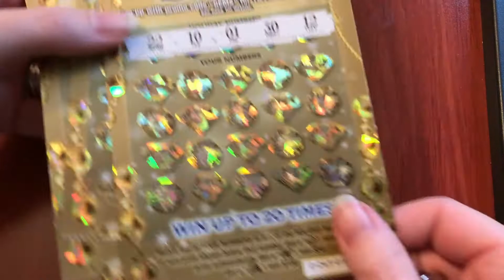$400 in Holiday Gems Instant Lottery Tickets $500,000 Prize Part 5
Happy Thanksgiving! I'm scratching off $400 worth of $10 Holiday Gems Michigan Lottery tickets. Top prize $500,000! 11/23/17